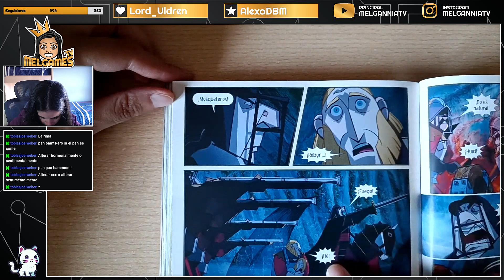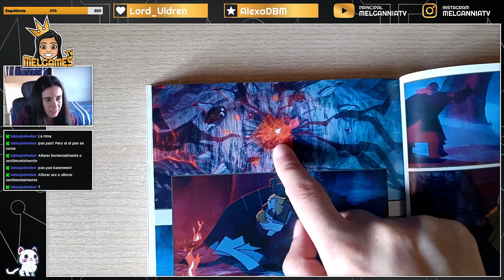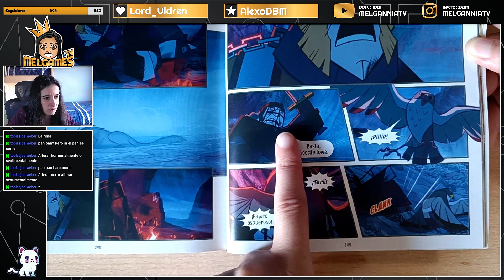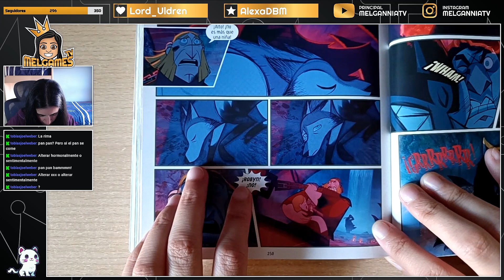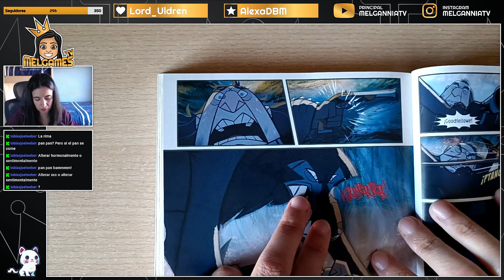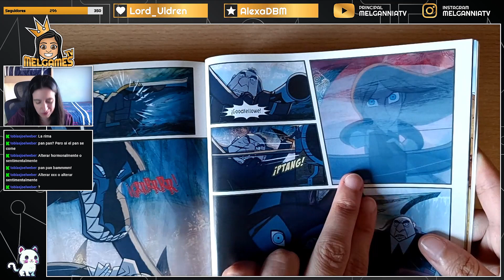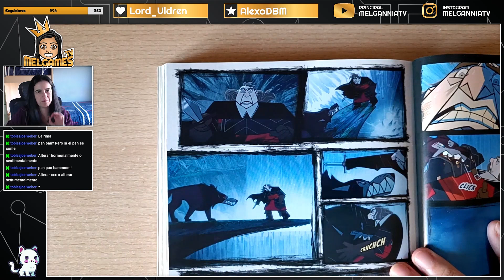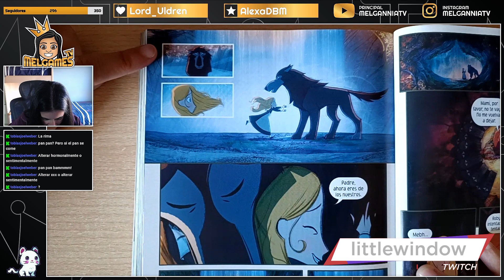🏹 WOLF WALKERS 🐺 de CARTOON SALOON | 📖 Leyendo el cómic #22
Tenía ganas de conocer esta historia de este estudio de animación, así que iré resubiendo los directos editados que haga en Twitch.

- Ejercicios de Dibujo Técnico en Amazon